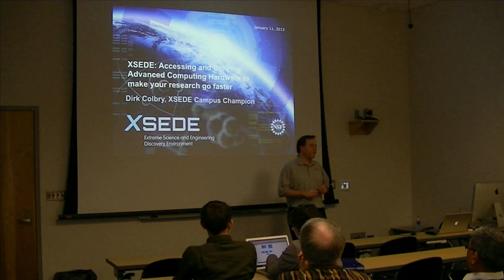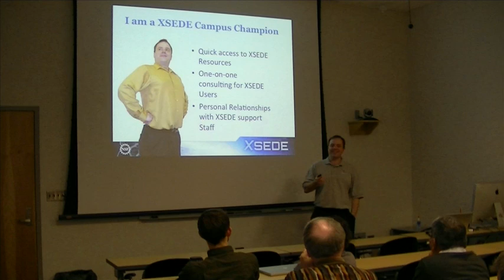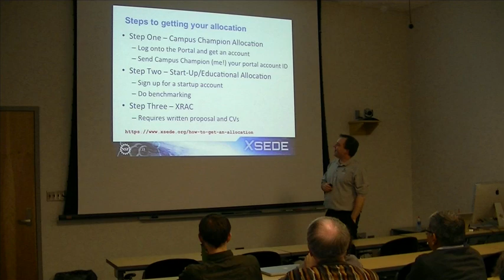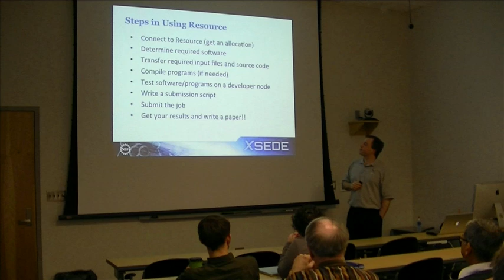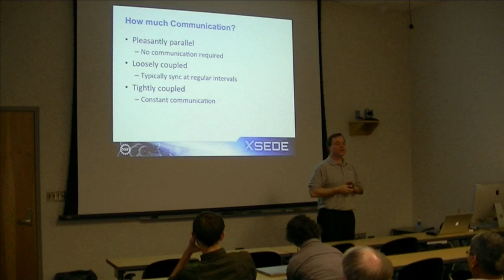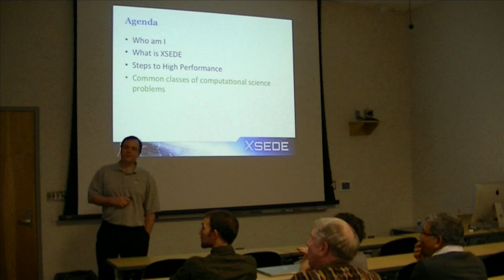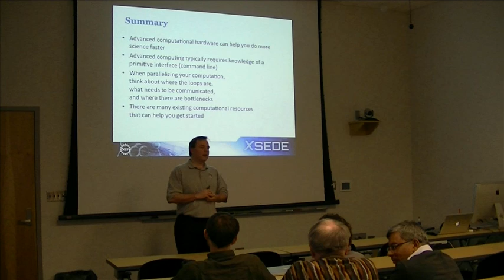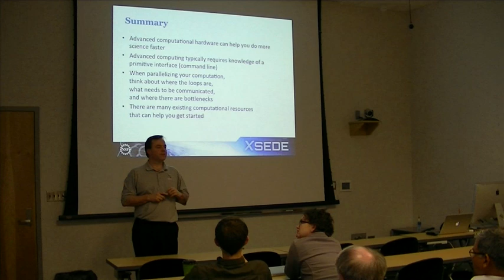XSEDE: Accessing and Utilizing Advanced Computing Hardware to make your research go faster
January 11, 2013 BEACON seminar by Dirk Colbry, MSU